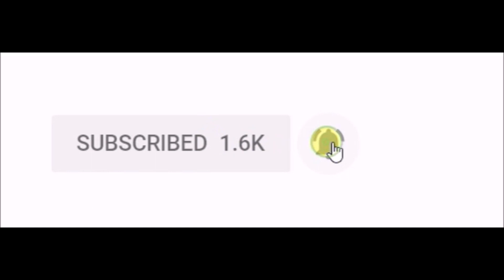Top 5 தமிழ் பேய் பழைய படங்கள் I Top 5 Tamil Old Horror Movies I Jenmam x serial Full episode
Top 5 தமிழ் பேய் பழைய படங்கள் I Top 5 Tamil Old Horror Movies I Must watch !!!

Today we are going to see top 5 Tamil old horror movies of all time. Top 10 tamil horror movies and Top 10 tamil horror movies of all time & Top 10 tamil horror movies list . top 10 tamil comedy horror movies soon we review many more movies. kanchana 2 full movie tamil and kanchana full movie tamil and aranmanai 2 full movie and aranmanai full movie so connect with us.